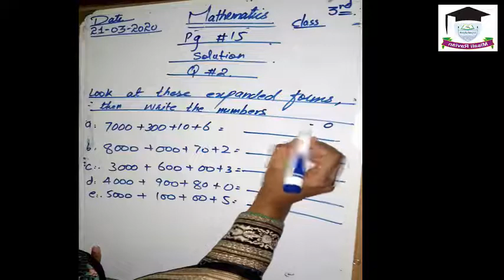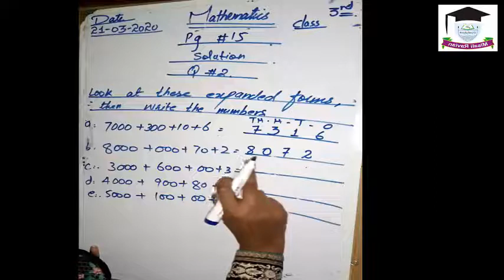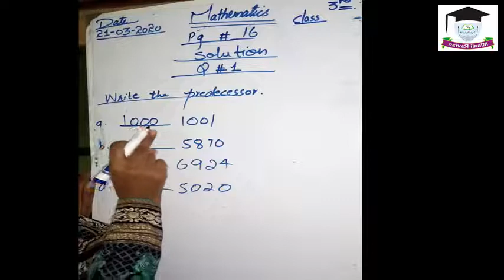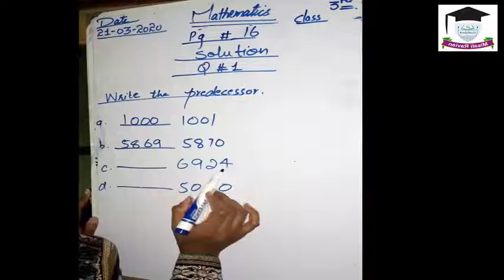MATH Class 3 - lecture 1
MATH CLASS 3RD Q1